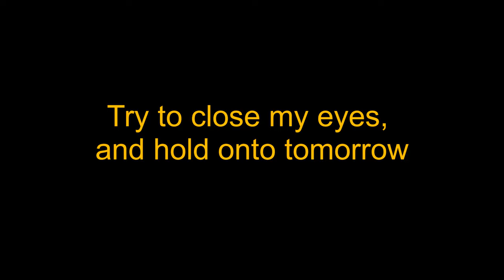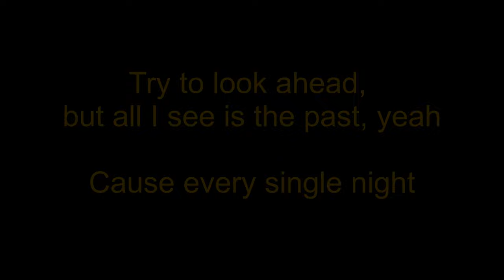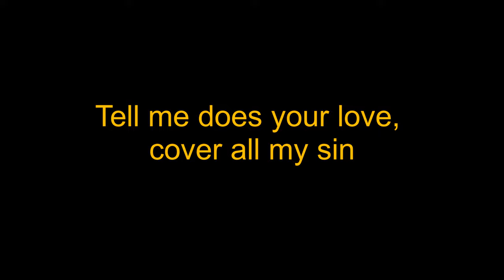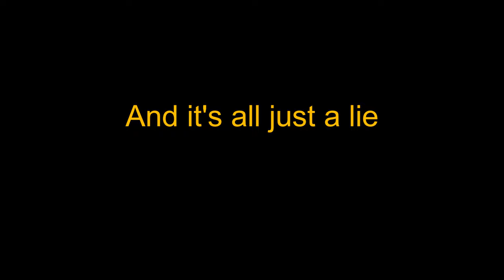Jxdn - Put down the gun (Lyrics)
Jxdn only released this on Soundcloud.

In the description of the song he wrote:
a small glimpse into my mind
no one knows I’m releasing this
I don’t care about anything if you want to listen to this then please do
If you don’t want to listen to this then you probably should anyway
I’m tired of waiting to show people how I feel when I think a lot of people have gone through the same feelings

this song made was 5 min before my biggest song angels & demons
Keith Varon
McKay Stevens

Thank you for allowing me to express my pain at such a young age in my career
this song was technically not finished but I don’t care
it’s about the ability to do something for yourself
this song is for me
I don’t understand myself
but the people who understand my music makes me feel like I’m not mindless
please allow yourself to let go of the urge to understand
and allow yourself feel something

For everyone else:
Make sure to listen to the original version on Soundcloud and follow Jxdn on all Socials!